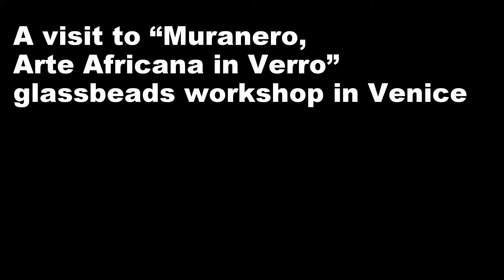Muranero in Venezia